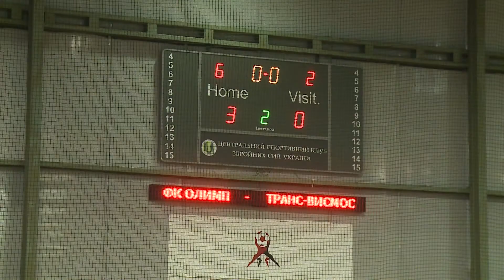25 ноября 2012 ФК ОЛИМП ТРАНС ВИСМОС 3 0